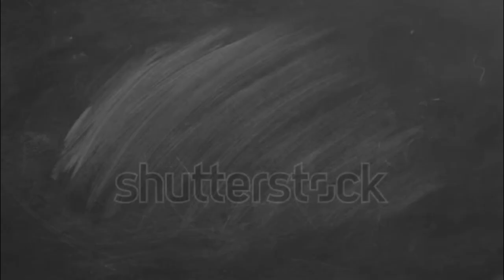Finland Country Zoom from Space to Earth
Finland

The .eu domain is also used, as it is shared with other European Union member states.
Finland (Finnish: Suomi [ˈsuo̯mi] (listen); Swedish: Finland [ˈfɪ̌nland] (listen)), officially the Republic of Finland (Finnish: Suomen tasavalta; Swedish: Republiken Finland (listen to all)),[note 2] is a Nordic country in Northern Europe. It borders Sweden to the northwest, Norway to the north, and Russia to the east, with the Gulf of Bothnia to the west and the Gulf of Finland to the south, across from Estonia. Finland covers an area of 338,455 square kilometres (130,678 sq mi) with a population of 5.6 million. Helsinki is the capital and largest city. The vast majority of the population are ethnic Finns. Finnish and Swedish are the official languages, Swedish is the native language of 5.2% of the population.[11] Finland's climate varies from humid continental in the south to the boreal in the north. The land cover is primarily a boreal forest biome, with more than 180,000 recorded lakes.[12]

Finland was first inhabited around 9000 BC after the Last Glacial Period.[13] The Stone Age introduced several different ceramic styles and cultures. The Bronze Age and Iron Age were characterized by contacts with other cultures in Fennoscandia and the Baltic region.[14] From the late 13th century, Finland became a part of Sweden as a consequence of the Northern Crusades. In 1809, as a result of the Finnish War, Finland became part of the Russian Empire as the autonomous Grand Duchy of Finland, during which Finnish art flourished and the idea of independence began to take hold. In 1906, Finland became the first European state to grant universal suffrage, and the first in the world to give all adult citizens the right to run for public office.[15][note 3] After the 1917 Russian Revolution, Finland declared independence from Russia. In 1918, the fledgling state was divided by the Finnish Civil War. During World War II, Finland fought the Soviet Union in the Winter War and the Continuation War, and Nazi Germany in the Lapland War. It subsequently lost parts of its territory, but maintained its independence.

Finland largely remained an agrarian country until the 1950s. After World War II, it rapidly industrialized and developed an advanced economy, while building an extensive welfare state based on the Nordic model; the country soon enjoyed widespread prosperity and a high per capita income.[16] During the Cold War, Finland adopted an official policy of neutrality. Finland joined the European Union in 1995, the Eurozone at its inception in 1999 and NATO in 2023. Finland performs highly in metrics of national performance, including education, economic competitiveness, civil liberties, quality of life and human development.[17][18][19][20]

History
Main article: History of Finland
Prehistory
Main article: History of Finland § Prehistory

Stone Age bear head gavel found in Paltamo, Kainuu[21][22]
The area that is now Finland was settled in, at the latest, around 8,500 BC during the Stone Age towards the end of the last glacial period. The artefacts the first settlers left behind present characteristics that are shared with those found in Estonia, Russia, and Norway.[23] The earliest people were hunter-gatherers, using stone tools.[24]

The first pottery appeared in 5200 BC, when the Comb Ceramic culture was introduced.[25] The arrival of the Corded Ware culture in Southern coastal Finland between 3000 and 2500 BC may have coincided with the start of agriculture.[26] Even with the introduction of agriculture, hunting and fishing continued to be important parts of the subsistence economy.

In the Bronze Age permanent all-year-round cultivation and animal husbandry spread, but the cold climate phase slowed the change.[27] The Seima-Turbino phenomenon brought the first bronze artefacts to the region and possibly also the Finno-Ugric languages.[27][28] Commercial contacts that had so far mostly been to Estonia started to extend to Scandinavia. Domestic manufacture of bronze artefacts started 1300 BC.[29]

In the Iron Age population grew. Finland Proper was the most densely populated area. Main exports from Finland were furs, slaves, castoreum, and falcons to European courts. Imports included silk and other fabrics, jewelry, Ulfberht swords, and, in lesser extent, glass. Production of iron started approximately in 500 BC.[30] At the end of the ninth century, indigenous artefact culture, especially weapons and women's jewelry, had more common local features than ever before. This has been interpreted to be expressing common Finnish identity.[31]